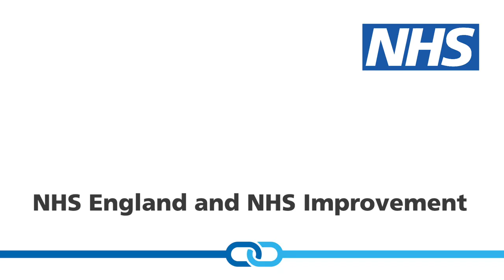NHS England and NHS Improvement Board Meeting in Common – 26 September 2019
The NHS England and NHS Improvement Board Meeting in Common was held on the 26 September 2019, in London. Full meeting details, including copies of the board papers, are available on the NHS England's